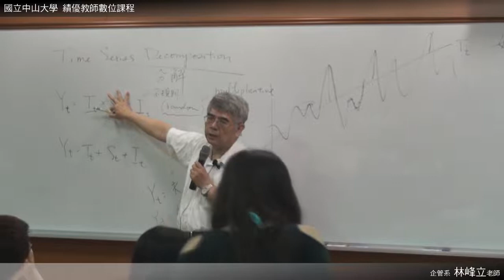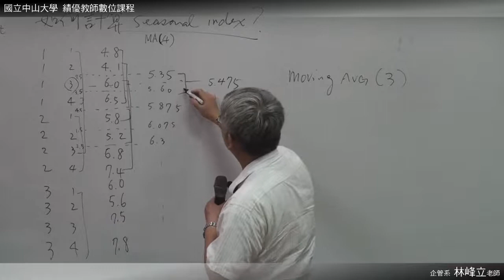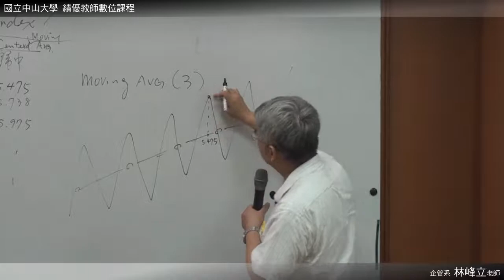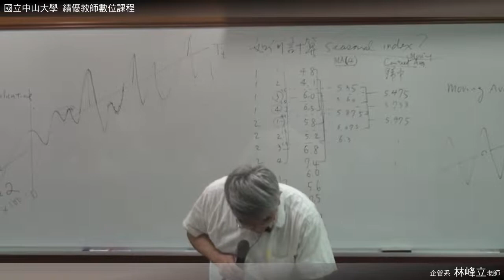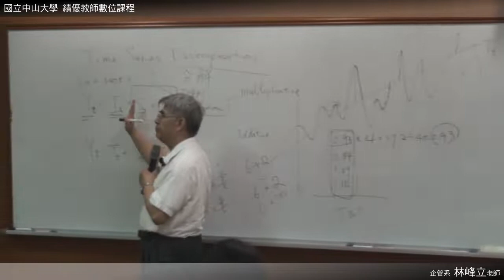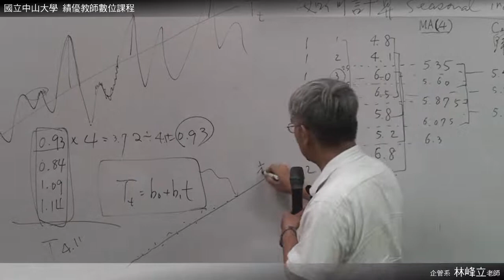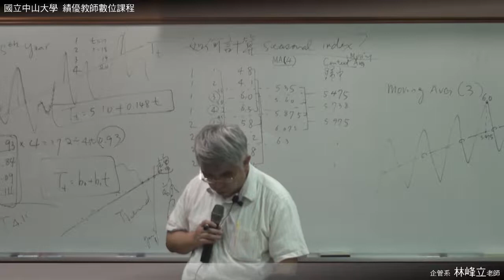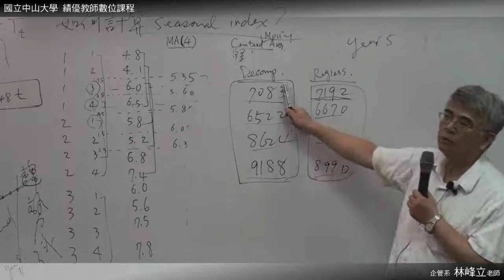統計學 0521 03